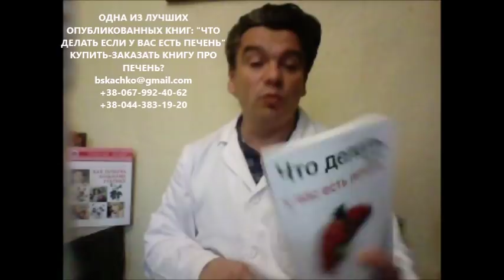очищение кишечника от паразитов, глистов, шлаков, токсинов в домашних условиях или лечение?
Диетолог раскрыл секреты и дал полезные советы как очистить организм от шлаков и токсинов, как очистить от глистов и паразитов и одновременно очистить кишечник и организм в целом! Вам нужно знать некоторые важные особенности и полезные советы диетолога. подробнее - в новом видео диетолога Скачко Бориса
очищение кишечника от паразитов, шлаков, токсинов в домашних условиях или лечение?
очищение кишечника и очищение организма человека очень важно проводить регулярно! весной и осенью очищение кишечника от паразитов приносит больше пользы для здоровья. очищение кишечника от шлаков как и очищение кишечника от токсинов необходимо проводить в постоянном режиме. а вот будете проводить очищение кишечника дома или очищение кишечника в домашних условиях - это Ваш выбор. важно проводить очищение кишечника от шлаков и токсинов безопасными для здоровья народными средствами. тогда лечение заболеваний Вам не понадобится. свои способы и методы как правильно провести очищение кишечника человека предлагают врачи Неумывакин, Малышева, Комаровский, Щадилов, Огулов, народный целитель Малахов. Ваша задача - сделать правильный выбор.
Свое отношение к проблеме как провести очищение кишечника от паразитов, от шлаков, от токсинок в домашних условиях предлагает врач, фитотерапевт, диетолог, доктор Скачко Борис (Украина, Киев)

иными словами если Вы понимаете, что очищение кишечника человека очень важно проводить регулярно! весной и осенью очищение кишечника необходимо расширять и провести очищение кишечника от паразитов. тогда такое очищение организма приносит больше пользы для здоровья. особенно, когда очищение включает очищение кишечника от шлаков и очищение кишечника от токсинов в постоянном режиме! очищение кишечника от шлаков и токсинов в режиме реального времени. а вот станете Вы проводить очищение кишечника в домашних условиях или просто очищение кишечника дома - это Ваш личный выбор. важно правильно проводить очищение кишечника от шлаков и токсинов. и очищение только безопасными для здоровья народными средствами! тогда лечение Вам не понадобится. свои проверенные на практике способы и методы очищения предлагают врачи Неумывакин, Малышева, Комаровский, Щадилов, Огулов, народный целитель Малахов. Ваша задача - сделать правильный выбор.
Свое отношение к проблеме как провести очищение кишечника в домашних условиях от паразитов, от шлаков и токсинов предлагает врач, фитотерапевт, диетолог, доктор Скачко Борис (Украина, Киев). пишите комментарии, вопросы. отзывы в форум под видео. и получите полезные советы диетолога Скачко Бориса.